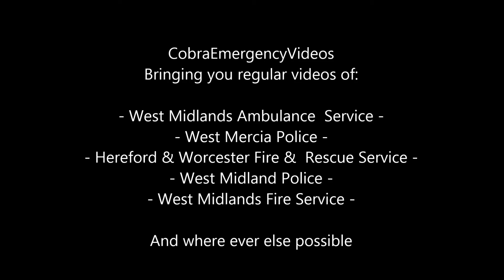Fire Engines, Police Cars and Ambulances responding - Compilation 3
A collection of fire engines, police cars and ambulances responding with siren and lights in the UK.

This is my 3rd compilation in a series of mixed emergency vehicles responding, you can see the rest

Organisations:
West Midlands Ambulance Service
National Police Air Service
West Midlands Police
West Mercia Police
West Midlands Fire Service
Hereford & Worcester Fire& Rescue Service.